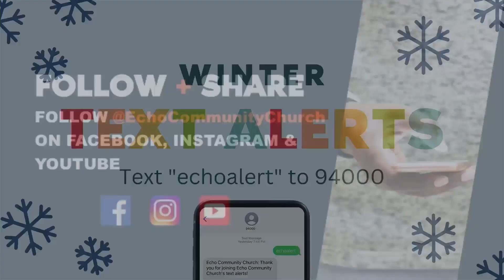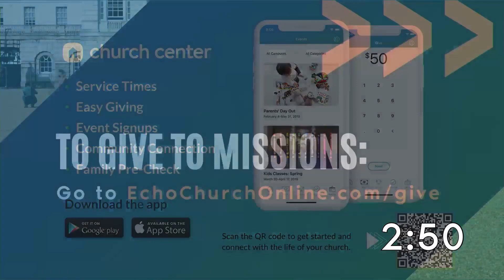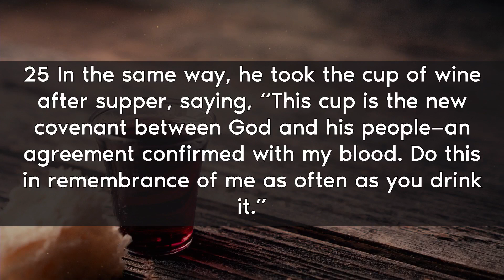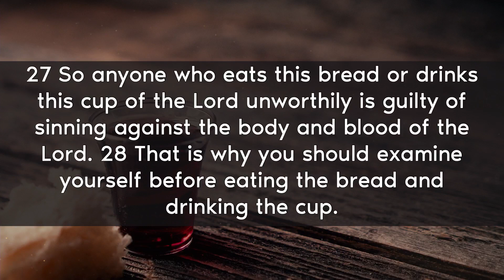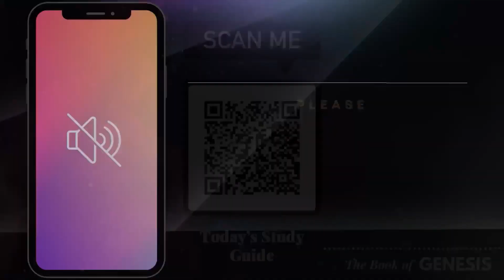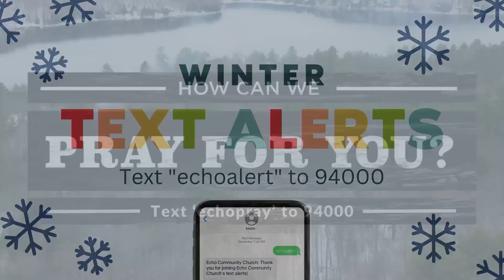Full Service | The Book of Genesis | Part 8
The Bible opens with a song that reveals to us how the world began and, more importantly, why the world began. Genesis, the first book of the Bible, was written by Moses. It’s been organized into 50 chapters,
1533 verses, and 32,267 words. Join us as Pastor Phil takes us through part 7 of this series.

Being and making disciples. Echo Community Church is located in White Marsh, MD, as well as streaming live every Sunday. We invite you to join us in person